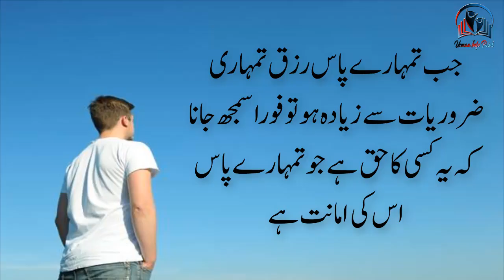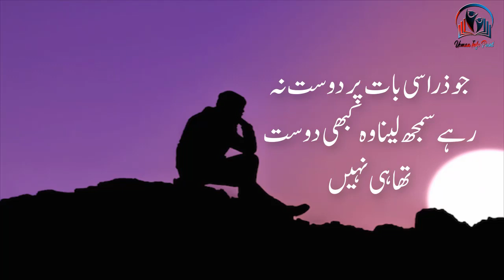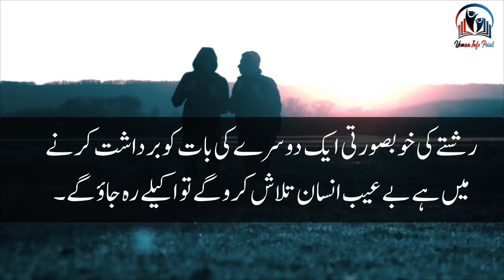Hazrat Ali (R.A) Best Urdu Quotes in Urdu | Hazrat Ali ki pyari baatein | Golden Words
Most Important Video For Everyone It can Change Your Life Because Motivation is important for everyone. We can’t live our daily life happily without motivation. Motivation is the presence of purpose and desire to achieve success. When we are inspired, excited, getting more than expected results from something we get motivated. Such as its inspiring when you read stories and beliefs of successful people. It’s inspiring when you see someone achieving something great and feeling happy. Motivation is important for teachers and students. Motivated teachers inspire students to focus on study. And students motivated for learning inspire teachers to teach That’s the way we feel motivated and it helps us to achieve our own goals. There are thousands of motivations around us. Such as motivation from books, motivation from quotes, motivation from life-changing videos, motivation from successful people, motivation from the seminar and best powerful motivational videos, self-help videos, personal growth videos, motivational speech in Urdu language are available For free on our youtube channel. But Some people can’t identify all of them. It’s because we are not connected with the sense of motivation. The sense of motivation is the greatest thing that comes to our hearts and mind equally many times in a day. But most of us are failed to get it. The sense of motivation is the key to various achievements in our life.